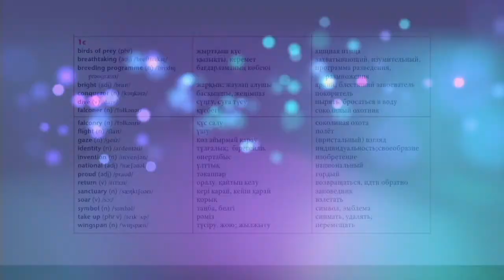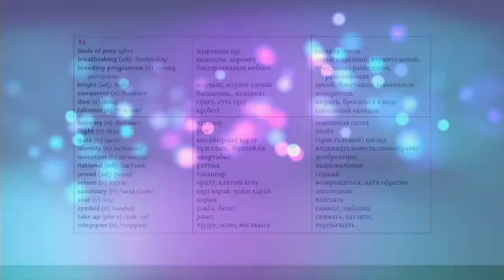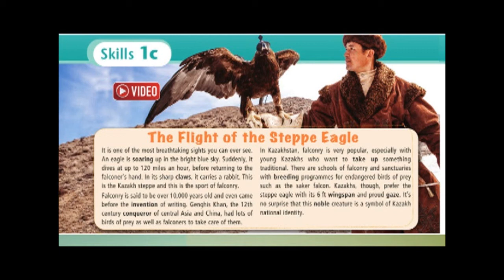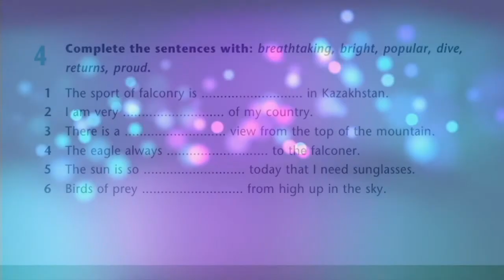Grade 7. Hobbies and Leisure. Lesson 5.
Урок английского языка в 7 классе по теме "Hobbies and Leisure"